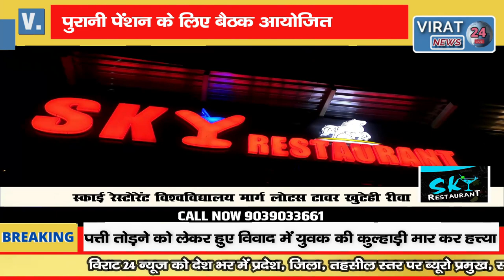पुरानी पेंशन के लिए बैठक आयोजित, विधायकों के घर देंगे धरना